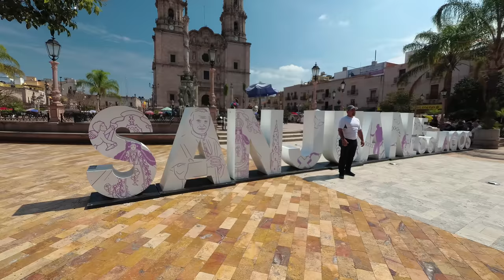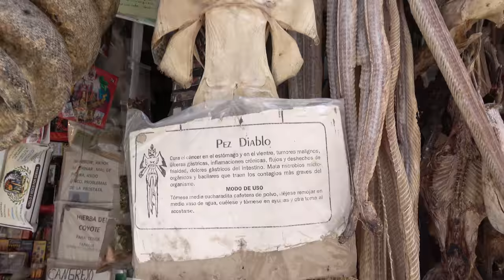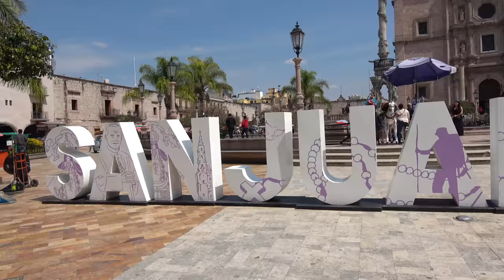San Juan de Los Lagos (2/2) - Secret City Mexico 2018 -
In the video I am in the Mexican city called San Juan de Los Lagos. This is about 2 hours from Guadalajara Mexico. The church is the second most pilgrimage in Mexico. This is part 2.

Google traductor:
En el video estoy en la ciudad mexicana llamada San Juan de Los Lagos. Esto es aproximadamente 2 horas de Guadalajara México. La iglesia es la segunda peregrinación en México. Esta es la parte 2.

Equipment used to make this video:
1/4 to 1/4 thread camera adapter.

Insert these links in your YouTube video description:
Thanks, Richard